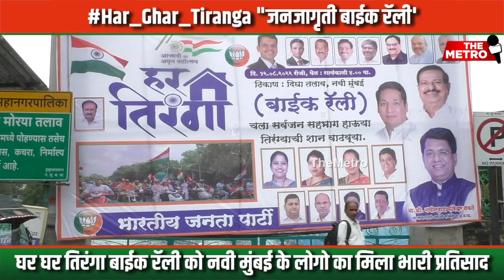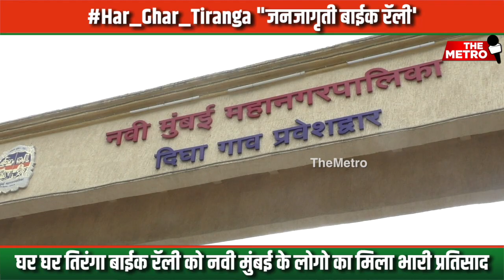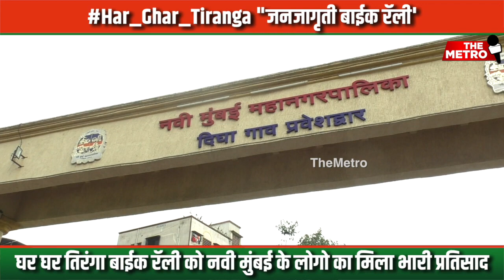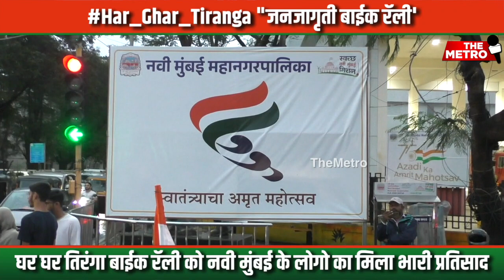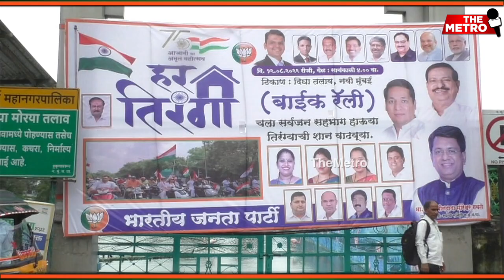COMPLETE COVERAGE: Ganesh Naik led BJP Navi Mumbai Tiranga Janjagruti Bike Rally invokes patriotism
Union Minister of State Kapil Patil and former Minister & Airoli MLA Ganesh Naik* flagged off the mega awareness 'tiranga' bike rally from Digha to Belapur to mark India's 75 years of Independence.

The rally was organised by Navi Mumbai unit of BJP. Catch the UNCUT rally by clicking on the link above.